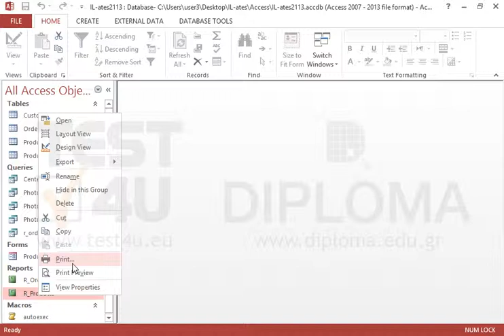Print the whole R_Products report to the default printer.